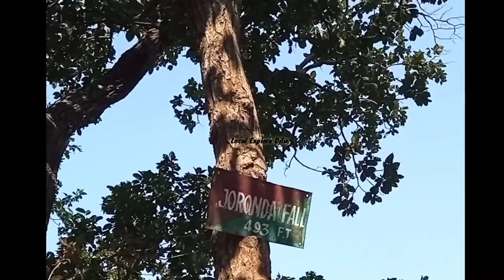Similipal National Park Explore Barehipani waterfall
History..

An integral part of Similipal Tiger Reserve spread over 2750 km2 constituted during 1973, Similipal, is declared as a wildlife sanctuary during 1979 covering an area of 2271.78 km2. It is also part of Similipal Biosphere Reserve and an area measuring 845.70 km2 in the core of Similipal has been proposed as Similipal National Park since 1980.